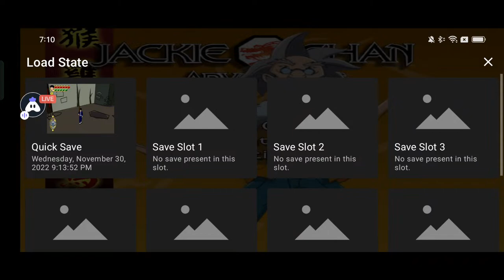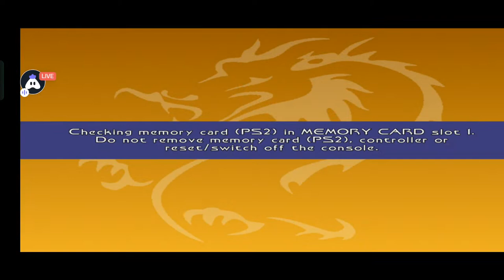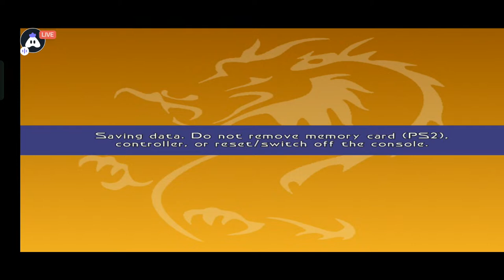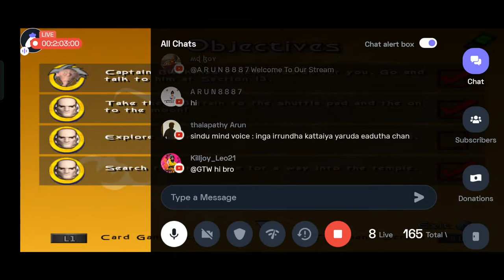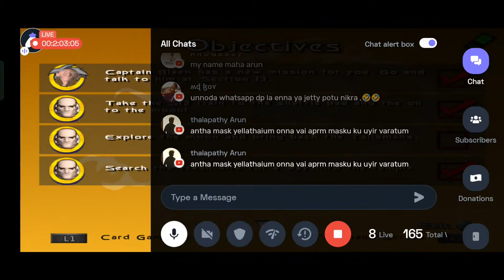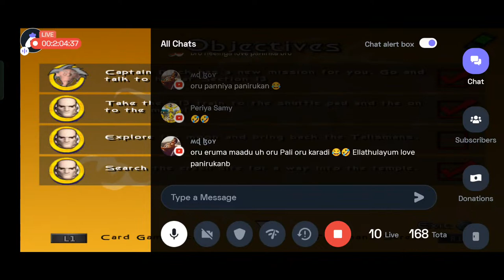🔥அதிரடி நாயகன் - JACKIE CHAN ADVENTURES | Live Gameplay தமிழ் Part 2 (PS2)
Jackie Chan Adventures PS2 (🔥JACKIE & JULIE🔥) Live Tamil Gaming Part 2 and untill the final part of our full game walkthrough with tamil commentary gameplay. This video contains Jackie Chan Adventures All Boss Fights and All Campaign Missions 2 and ending of the Jackie Chan Adventures Walkthrough with Tamil commentary Gameplay. This Jackie Chan Adventures Gameplay is recorded in (1080p HD) on Realme GT Neo 2 and will include the full game and untill the ending of the single player campaign for in this (JACKIE CHAN ADVENTURES PS2) Live தமிழ்  Gameplay 2022.

💲To Support Via UPI: ibumohammed@ybl
💲To Support Via PhonePe: 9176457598

The Game Boy Advance game, entitled Jackie Chan Adventures: Legend of the Dark Hand, was developed by Torus Games, published by Activision, and released in 2001. The Play Station 2 version was developed by Atomic Planet Entertainment, published by Sony Computer Entertainment, and released on October 1, 2004, in Europe. The latter console version is compatible with the EyeToy. Jackie, Jade, Uncle, Valmont and Shendu were voiced by their original actors. On May 11, 2005, Hip Games announced it would be publishing the PS2 version for North America, and the game was featured at E3 2005 as a
part of their lineup. However, in July of that same year, Hip Interactive went bankrupt, and no one else picked up the PS2 title for a North American release.